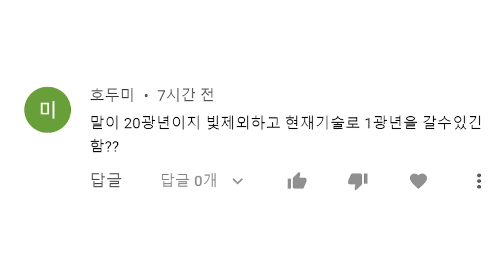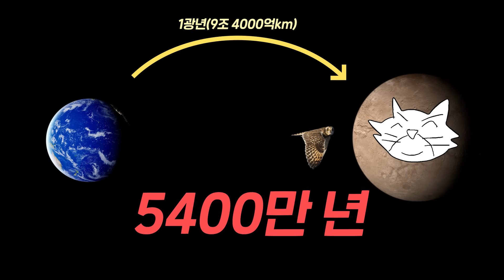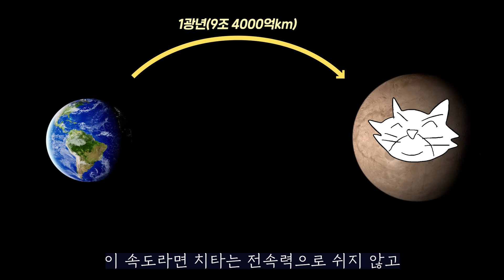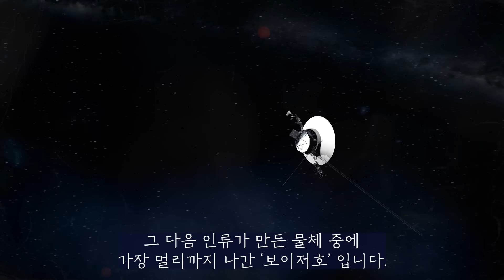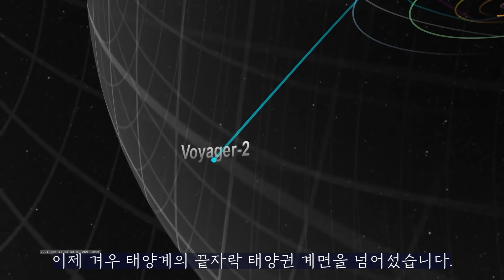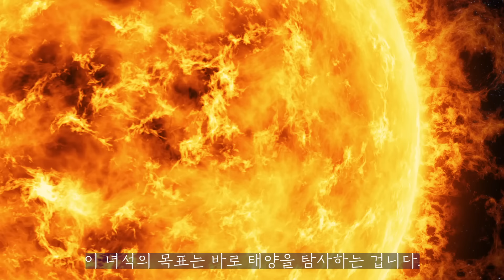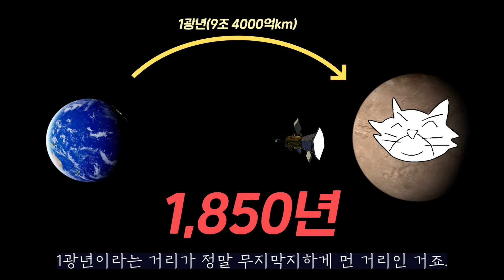1광년은 도대체 얼마나 먼 걸까? 직접 1광년을 가보자!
빛은 무지막지하게 빠르다. 광년은 어마어마하게 먼 거리이다. 우리가 직접 광년을 가보자!